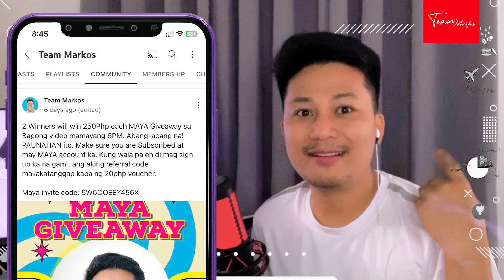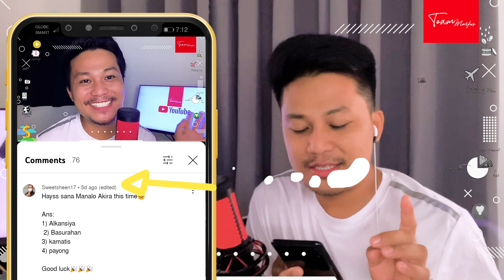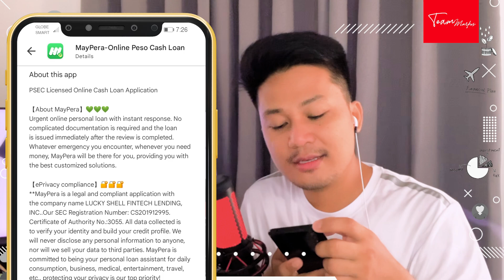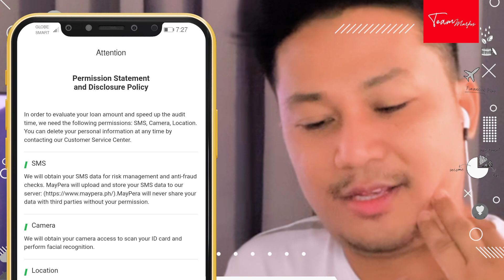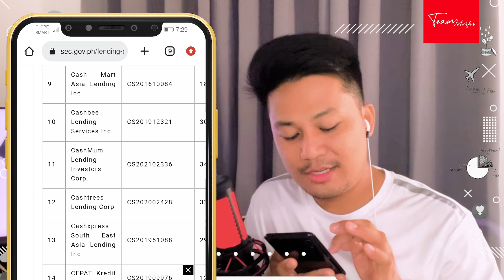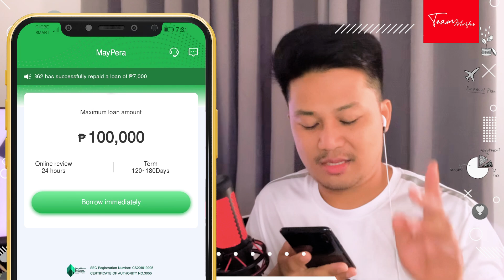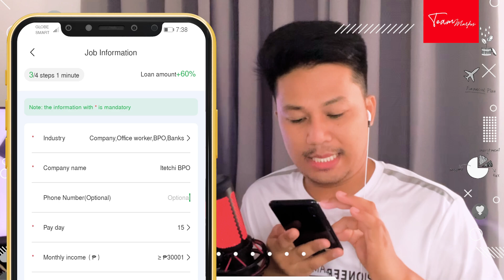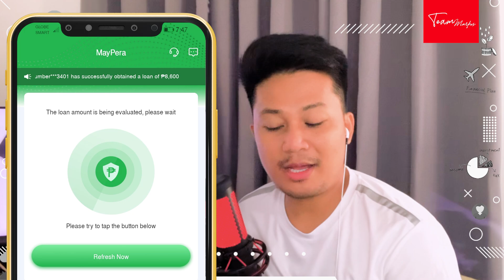MayPera Cash Loan 100,000? Kinukuha Pa ang Facebook Mo? Watch this Before You Download NAKAKALOKA!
Nakakalokang 100k cash loan offer ng OLA na itey ha. Tapos binibida pang 100% Secure daw? Bakit kailangan pang kunin ang Facebook name? Para saan?

At the end of the day, YOU Decide kung uutang ka o hindi. Pag-isipang mabuti at intindihin ang risk na maidudulot sa inyo ang pangungutang. Always remember: be a responsible Jutangera.